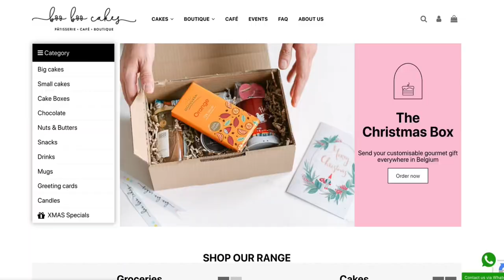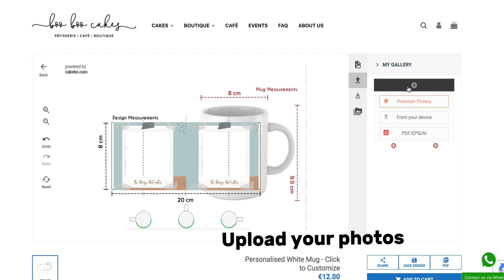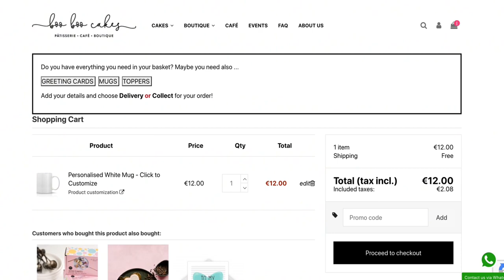Photo mug | Personalized Mug | Deliver in Belgium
Discover the perfect blend of memories and functionality with our Photo Mug! 📸✨ Personalize your mug by uploading a cherished photo, creating a unique and heartwarming keepsake. Plus, experience the convenience of swift delivery via bpost, ensuring your personalized mug reaches you in Belgium within 24 hours!